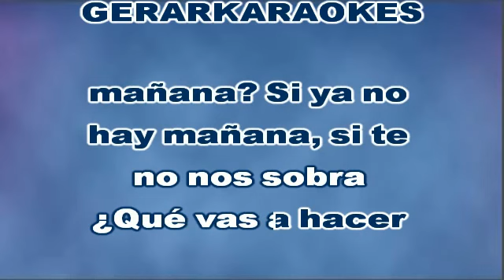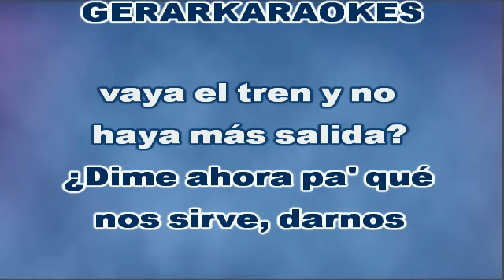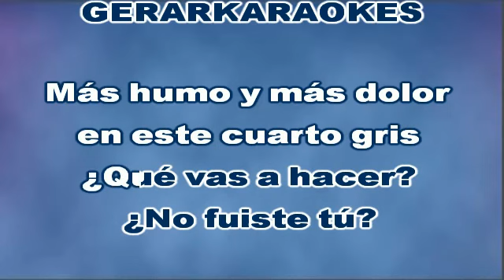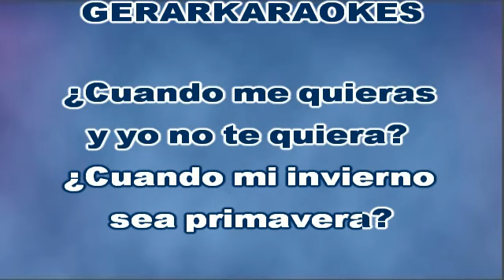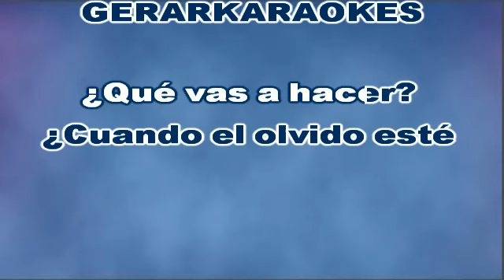¿Qué vas a hacer? - Ricardo Montaner - Karaoke